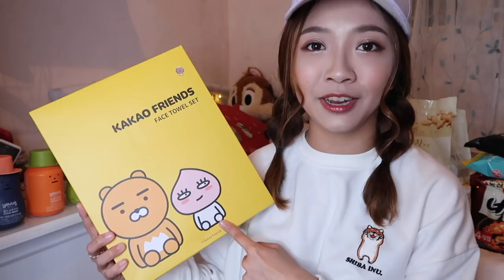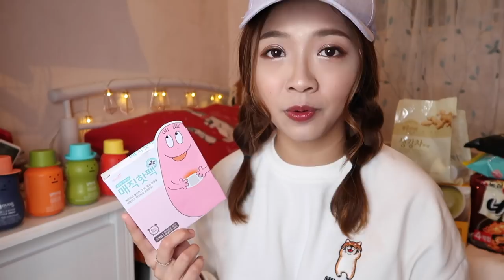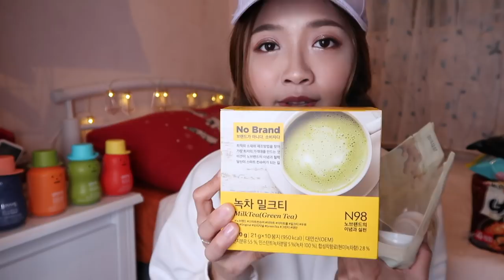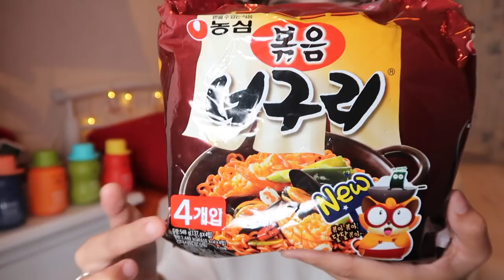⎈ 2018 買到瘋【韓國購物樂】衣服/波鞋/彩隱/食物/雜物篇 ⎈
終於來到最後一集韓國購物樂，
希望大家喜歡看購物分享。

♥ 關於我:

❋ 身高 - 153cm
❋ 體重 - 42kg